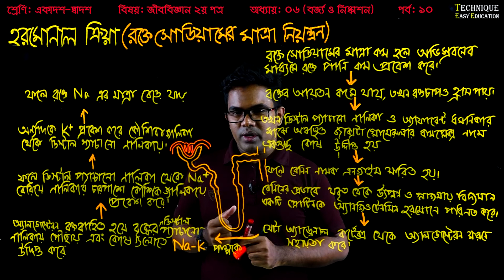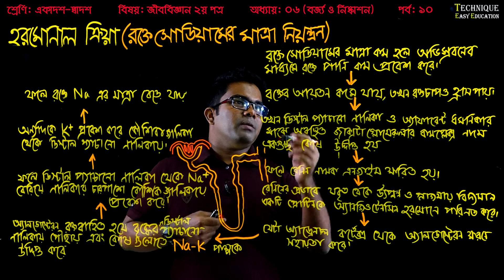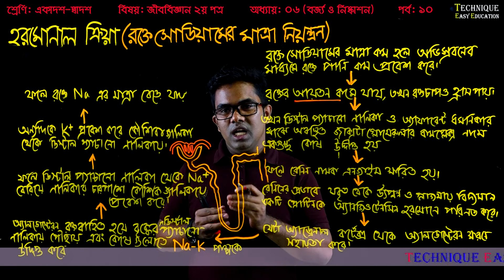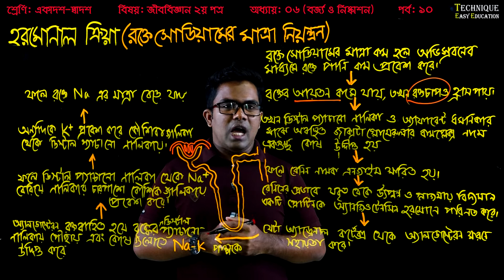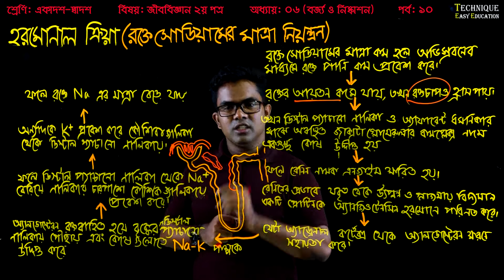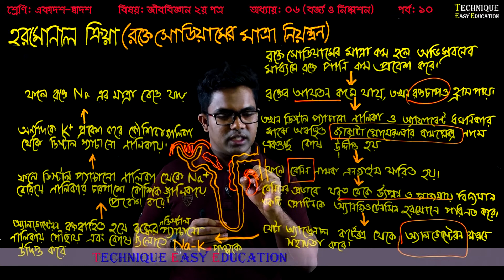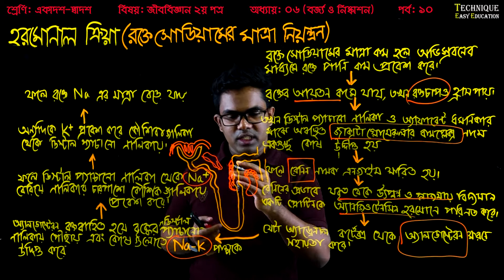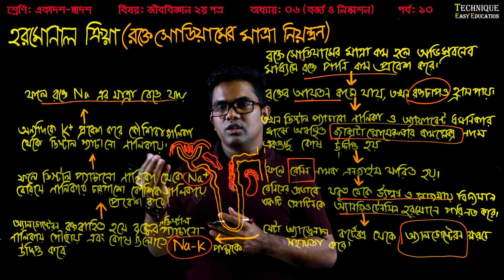৯৯.হরমোনাল ক্রিয়া/Hormonal Action |HSCপ্রাণিবিজ্ঞান/৬ষ্ঠ অধ্যায় Biology 2nd Paper Chapter 6 (P-10)